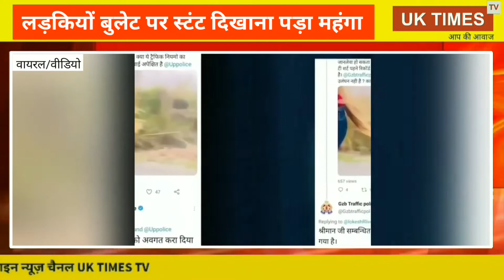लड़कियों को बुलेट पर स्टंट करना पड़ा महंगा .पुलिस ने ठोका 11 हजार का जुर्माना